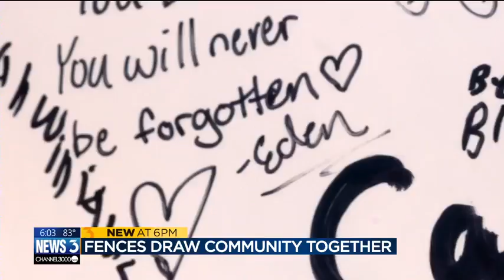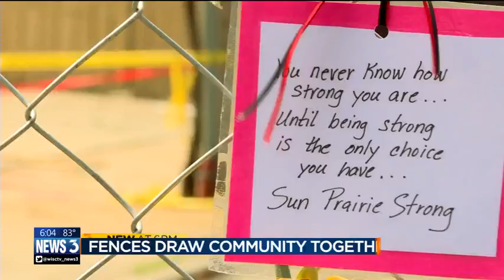Fences surrounding Sun Prairie explosion site decorated with special notes, flowers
Fences are often seen as barriers, but for the people of Sun Prairie, the fences surrounding the downtown explosion site are the windows into their new reality.